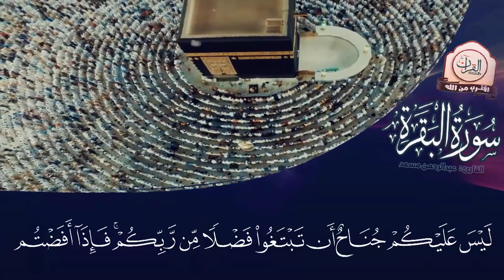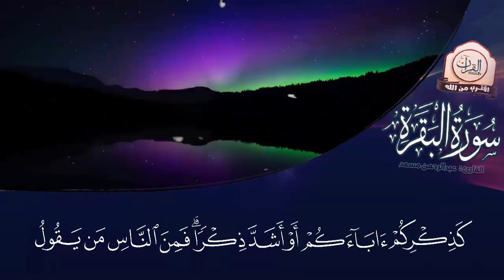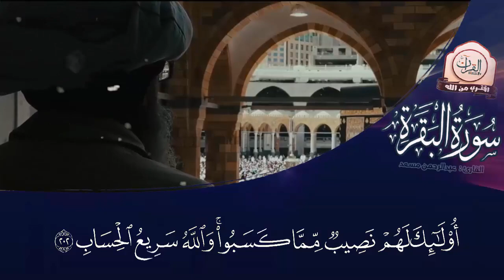آيات الحج تـلاوة تشرح الصدر ابـداع لايوصف سبحان الله ..😍 | Surah Al-Haj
قناة اقترب من الله , ايات الحج تلاوة تشرح الصدر ابداع لايوصف سبحان الله .
سورة :  البقرة - الحج Surah al baqarah & Surah Al-Haj

 🛑 القناة الإحتياطية : الله يحفظكم اوصلو هذي القنـاة الى اكبر عدد من المشتركيـن قبل فوات الاوان ..